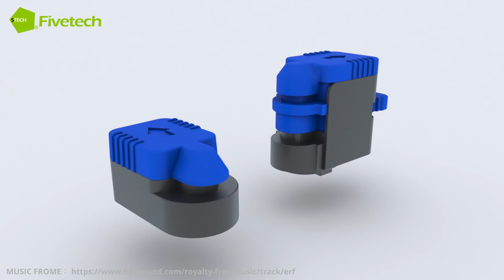Fivetech–M.2 Board Latch